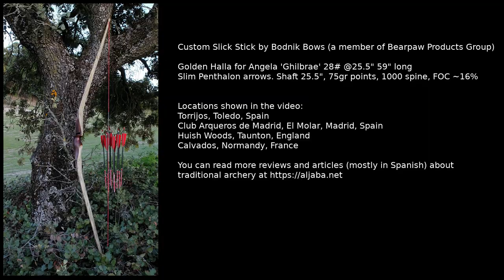Angela's review of her new Custom Slick Stick by Bodnik Bows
Custom Slick Stick by Bodnik Bows (a member of Bearpaw Products Group)

Golden Halla for Angela 'Ghilbrae' 28# @25.5" 59" long
Slim Penthalon arrows. Shaft 25.5", 75gr points, 1000 spine, FOC ~16%

Locations shown in the video:
Torrijos, Toledo, Spain
Club Arqueros de Madrid, El Molar, Madrid, Spain
Huish Woods, Taunton, England
Calvados, Normandy, France

You can read more reviews and articles (mostly in Spanish) about traditional archery